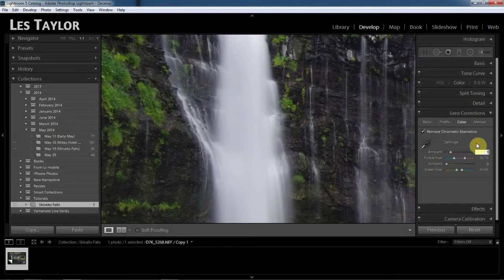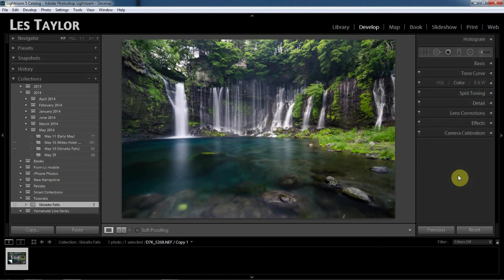Shiraito Falls Lightroom Tutorial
A tutorial showing how I do my preliminary edits for this photo of Shiraito Falls, Japan, using Adobe Lightroom 5